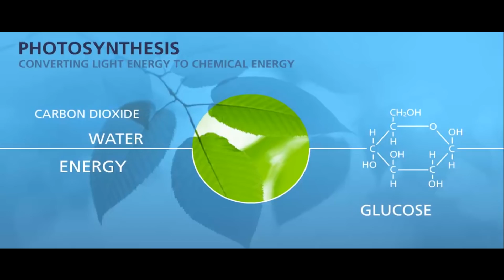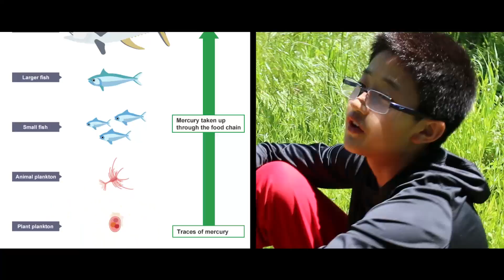Chewed Food - Science Rap Academy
What exactly are food webs again? What's the difference between a autotroph and a heterotroph? And what's up with fish and Mercury poisoning? Find out in this science music video, based on “Chill Bill” by Robe $tone. It was researched, written, sung, shot, filmed and edited by 8th graders from The Nueva School in California.